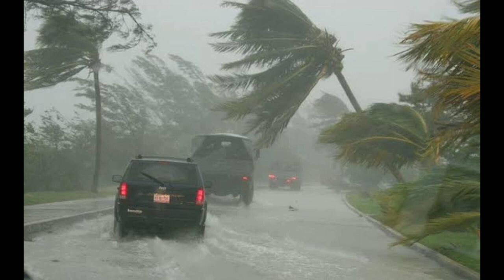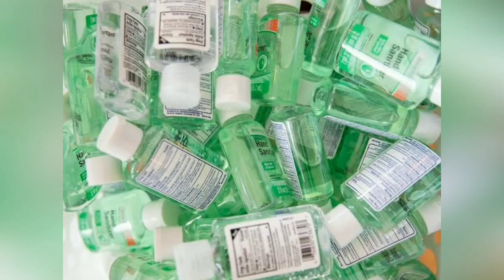Cyclone Amphan hits badly India and Bangladesh | Detailed report | Huge & expensive loss to nature.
hey everyone!!!

Super Cyclonic Storm Amphan was a powerful and deadly tropical cyclone that caused widespread damage in East India and Bangladesh in May 2020.

Affected areas: India, Bangladesh, Odisha, Sri Lanka, Bhutan

Amphan made landfall on Wednesday, lashing coastal areas with ferocious wind and rain. The storm is weakening as it moves north into Bhutan. Thousands of trees were uprooted in the gales, electricity and telephone lines brought down and houses flattened.

Many of Kolkata's roads are flooded and its 14 million people without power. The storm is the first super cyclone to form in the Bay of Bengal since 1999. Though its winds had weakened by the time it struck, it was still classified as a very severe cyclone.

I hope you all have understand the problems of our country and state, so please do whatever you can do for such people.

Help us to grow our channel, keep supporting and keep sharing.